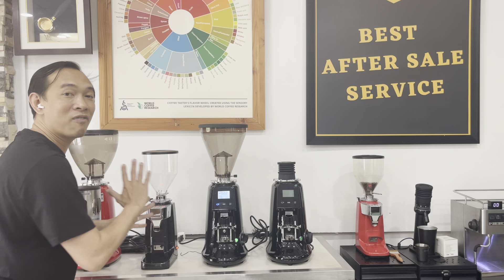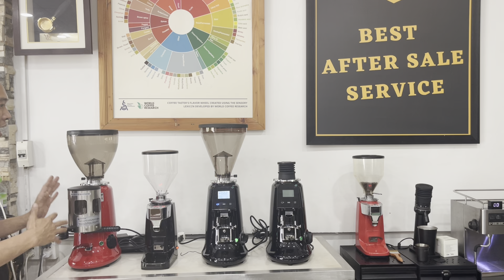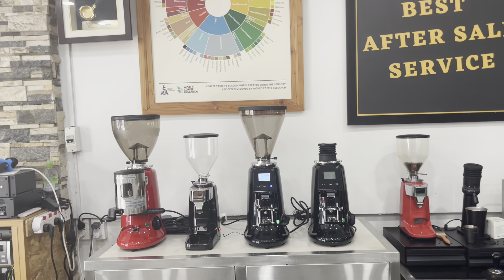Kinh nghiệm chọn máy xay chuẩn cho người mới kinh doanh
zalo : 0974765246